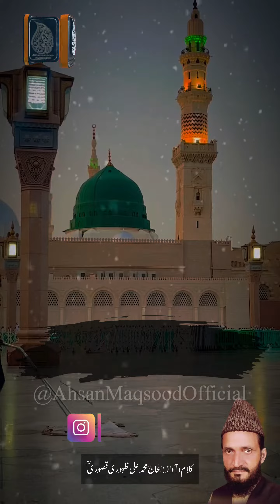Aagya Sohna Kamli di Jhum maar k | Muhammad Ali Zahoori | Short Clips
آگیا سوہنا ﷺ کملی دی جھم مار کے
جہدیاں راہواں بڑے ویکھدے رہ گئے
گودی چکیا حلیمہ ؓ نے سرکار ﷺ نوں
نازاں والے کھڑے ویکھدے رہ گئے